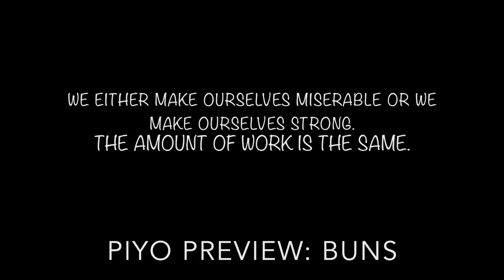PiYo Preview: Buns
In this video I show you what PiYo: "Buns" entails. What moves you will be doing, etc. Enjoy! You can find a full breakdown of this workout at my website!